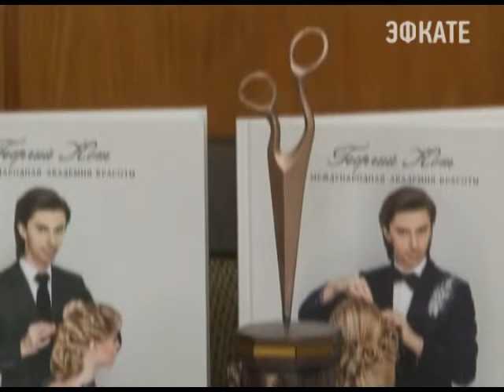В Сочи состоялся градостроительный совет Новости 24 Сочи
Крематорий, приют для бездомных животных и памятник цирюльнику - строительство этих объектов было вынесено на обсуждение градостроительного совета Сочи. Дискуссия получилась жаркой, но весьма продуктивной. Цирюльнику - быть, а вот относительно строительства крематория и приюта вопросы пока остались.
Сочи. Новости.
Телеканал Эфкате.